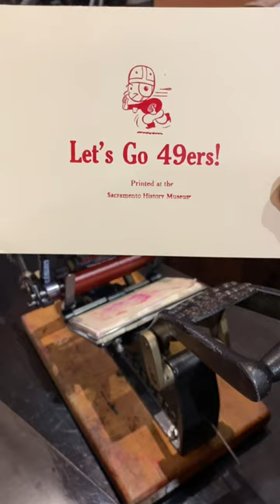Printing some support for the San Francisco 49ers in the Super Bowl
The big game, Super Bowl LVIII, is coming up! Who are you rooting for?

To show some support for the San Francisco 49ers, Jared built a form that includes some 36 point Cheltenham Bold Condensed type and an 80-90 year old electrotype of a football player charging down the field with a football. The type reads “Let’s Go 49ers!”

This was letterpress printed in red oil base ink using a 3x5 Kelsey Excelsior tabletop printing press.